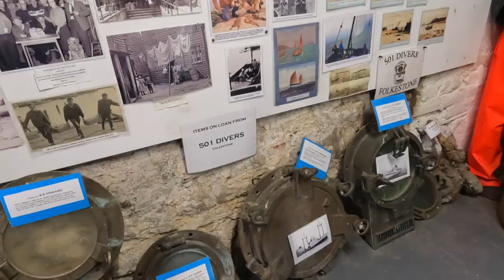Is Autumn the BEST Season for Simple Living?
In this video, I take you with me as we welcome the autumn season and live a simple life.
The new season brings new challenges, and we need to adapt. It's time to stop, rest and relax.
Nature is slowing down, almost as if preparing for a deep rest.

00:00 Welcoming Autumn
01:33 Cooking
04:38 A day out at the seaside
06:17 Outro